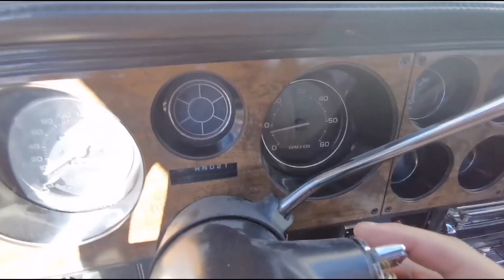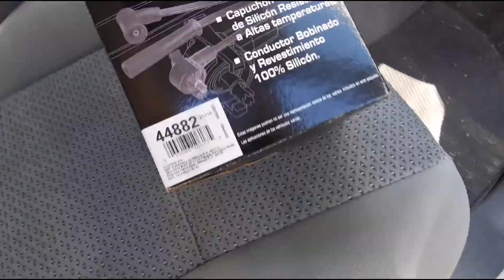Problemas comunes motor Chevrolet 350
Problemas ocasionados por falta de mantenimiento o descuido, no por error de diseño o fabricación y son evitables..